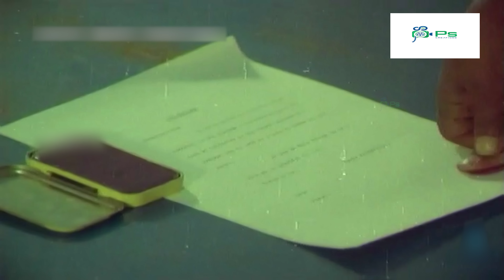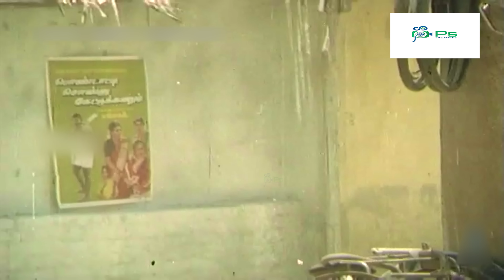ரொம்ப நாளா பாத்துட்டு இருக்க இந்த 4 டிக்கெட் தப்பிச்சிகிட்டே இருக்கு | மகனே ஒரு நாள் வந்துதா ஆகணும்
Watch Movie Comedy - Onna Irukka Kathukanum

Cast ;
Sivakumar
Manorama
Vinu Chakravarthy
Goundamani
Senthil
S. S. Chandran
Charle
Kovai Sarala

Produced by C. Kannappan

Onna Irukka Kathukanum (transl. We must learn to live together) is a 1992 Indian Tamil language comedy drama film directed by V. Sekhar. The film stars Sivakumar, while an ensemble supporting cast includes Manorama, Vinu Chakravarthy, Goundamani, Senthil, S. S. Chandran, Charle, Kovai Sarala, Supergood Kannan and Jeeva, amongst others.